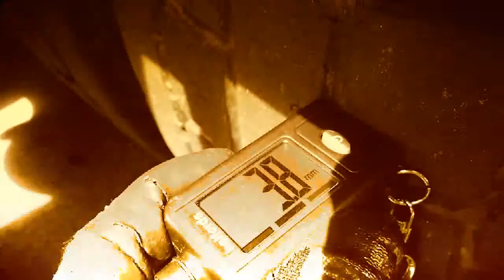Tyre safety by Ross standards.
Looking for some defects and delays